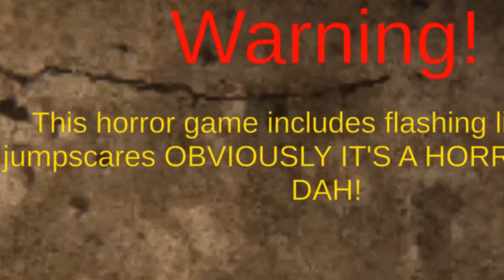SO SHREK BOUGHT A HOTEL AND NOW HES TRYING TO KILL ME! | (five nights at shrek's hotel) so funny :)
Today I went on itch.io and saw a game that has been circulating round recently.
I've come to see my good friend Shrek who is running a hotel and needs me to do chores. I keep having nightmares and Something doesn't seem right with Shrek...